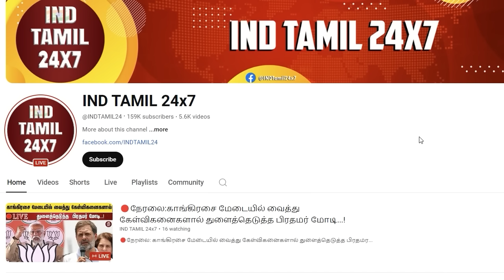2 ரூபாய் என்ன சிரிக்குற மொறைக்குற தயநிதிக்கு விழுந்த டோஸ்!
2 ரூபாய் என்ன சிரிக்குற மொறைக்குற தயநிதிக்கு விழுந்த டோஸ்! dmk dhayanithimaran bjp nirmalasitharaman indtamil24x7 latestnews